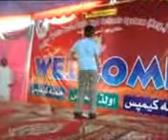Rehan school function 2012